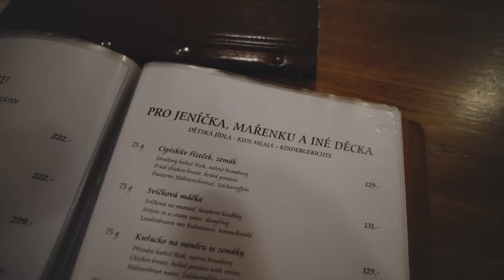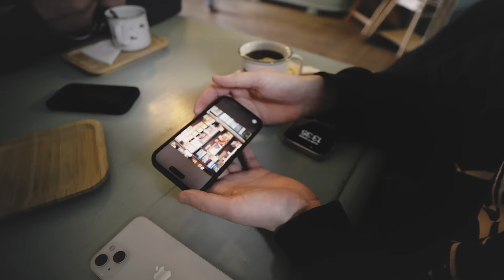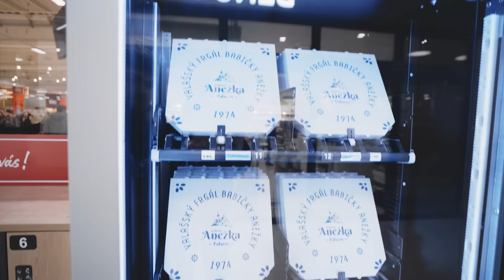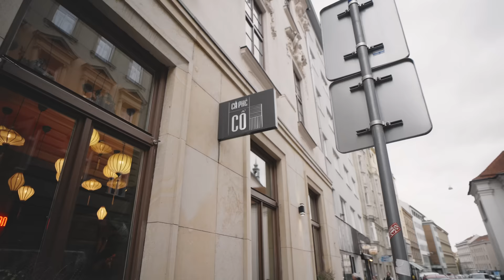JAK SE PIJE NA MORAVĚ? 😵‍💫🌲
Jak se pije na Valašsku? 😲 Nové video je z návštěvy Maneneho chaty. Výlet ale začal krásným zápasem Sparta x Baník, kde jsme se snažili zapadnout a úplně neukazovat, že vlastně nefandíme Baníku. 🤣 Po přesunu na chatu vše začalo. Slivovičky, pivíčka, pálení vogel housu. Druhý den obídek v místním podniku, malej výlet a polítání s dronem, uvidíš ve videu.

Tak ať Vás to baví, dejte vědět. 💖

💥 Sleduj nás na Instagramu: @jmenujusemarty @jakub.rare @eremvole